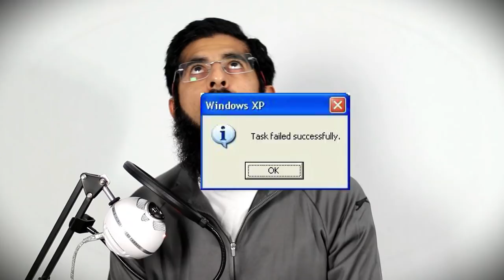REACTING TO TOMMY ROBINSON'S EX-MUSLIM FRIEND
This guy gave me so many laughs... he literally made my day lol